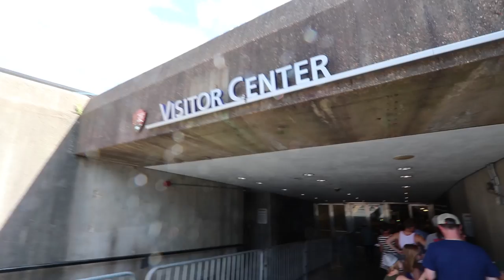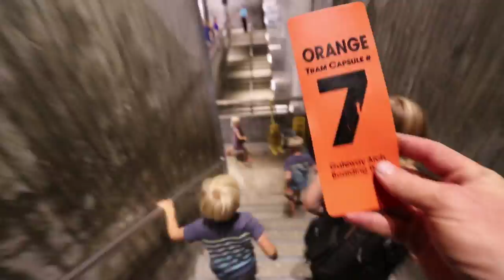Family Rides Elevator POD to the TOP of the St. Louis Arch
Nine inches of sway may be too much for the Beautiful One as we Visit the Gateway to the West (the St Louise Gateway Arch). Fitting as the Great American Farm Tour begins to head out west.

Want DIY Farming Videos? Sign up for my DIY Abundance Member Area